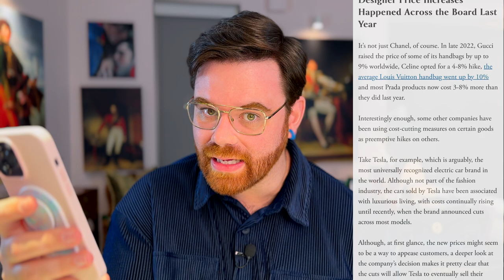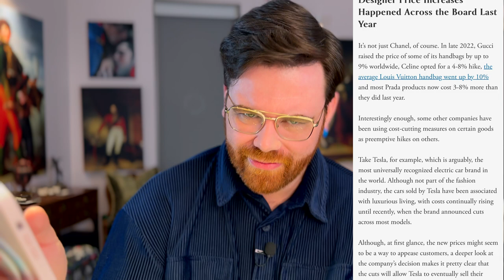Designer Prices Increases | Priced Out of the Market?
More designer price increases!  Are we getting priced out of the market?  With exorbitant price increases becoming the norm, many luxury houses are asking astronomical prices.  Hermès, Chanel, Louis Vuitton, Gucci, Celine and many more are guilty of this practice.  But I have to ask, is it worth it?

Write me:
Caleb Snell

caleb.snell.designer